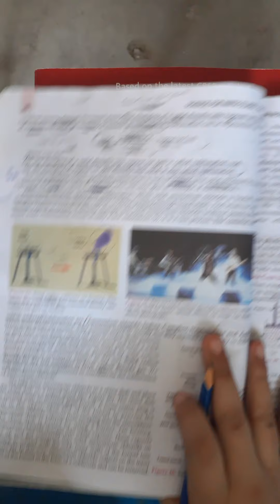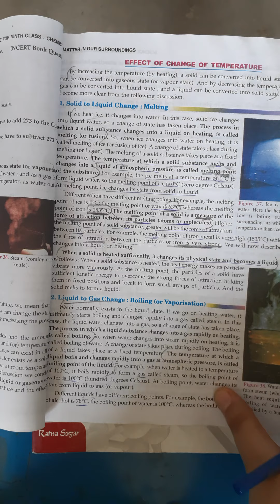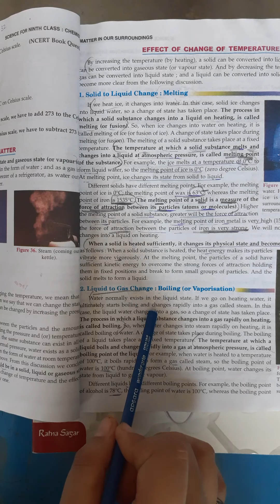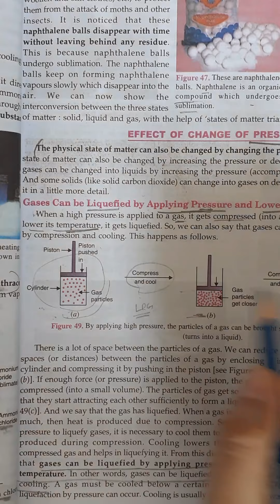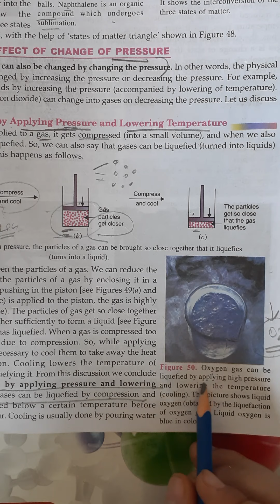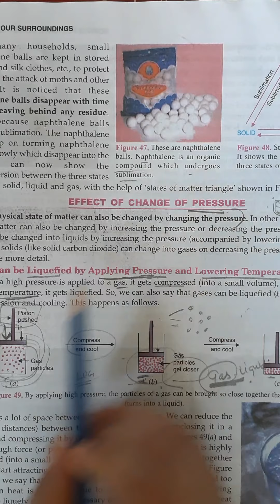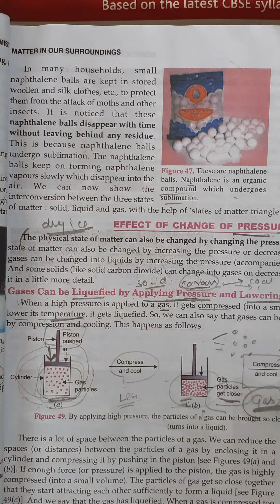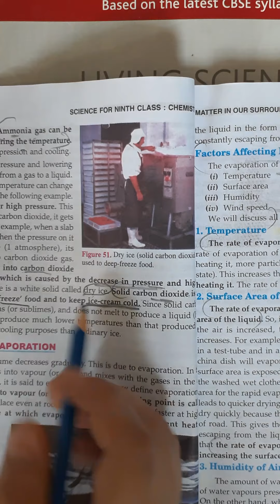Class 9 chemistry part 4